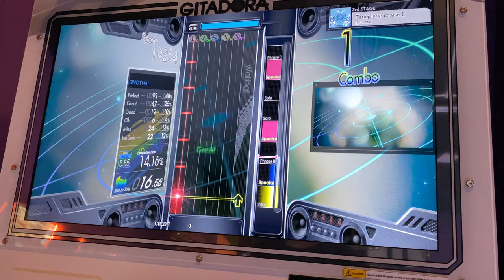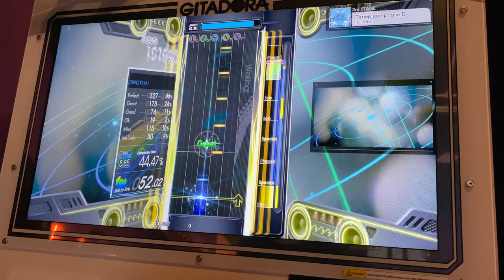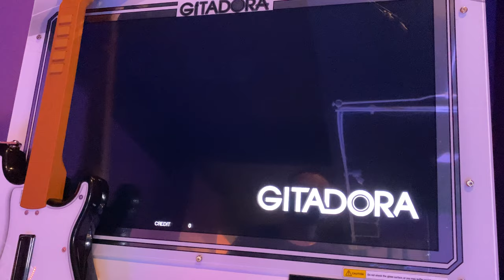Gitadora Guitarfreaks NEXTAGE:Timepiece Phase II BASIC BASS